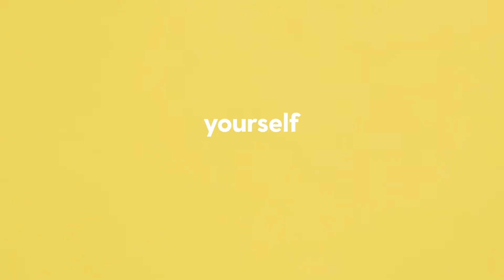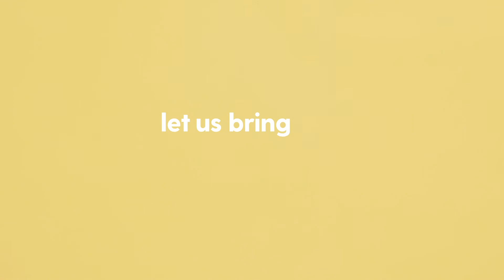Kempton Direct Access Provider - Primary Health Partners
Learn more about Primary Health Partners and Direct Primary Care (DPC).